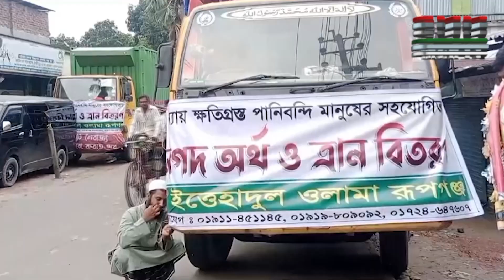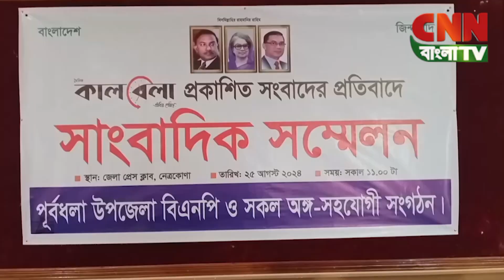সিএনএন বাংলা টিভি'র ৩টার জেলার সংবাদ ২৫/০৮/২০২৪